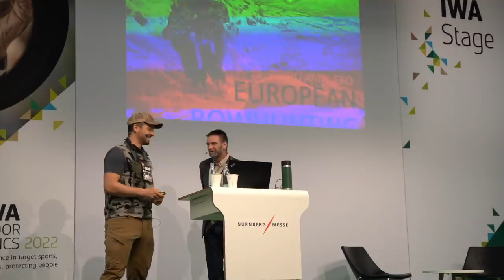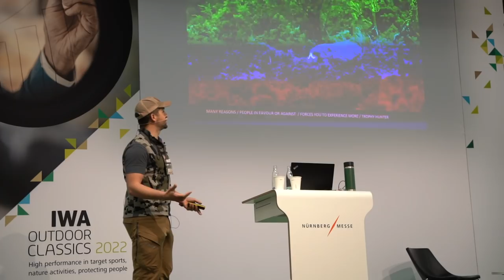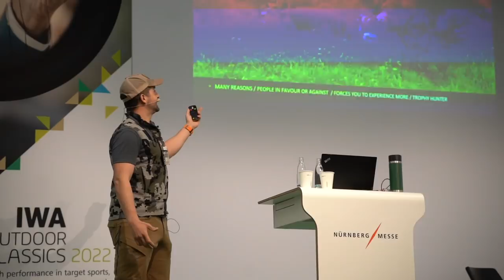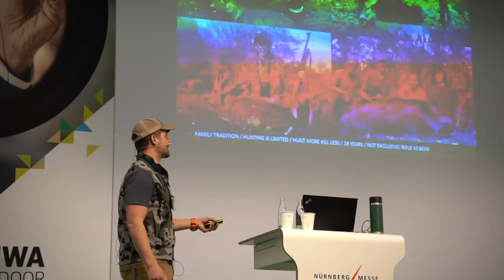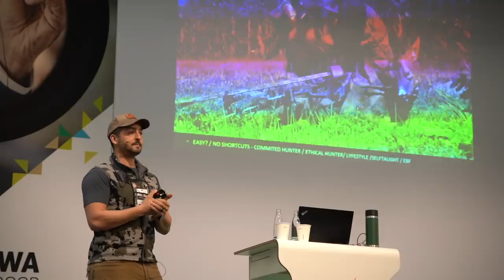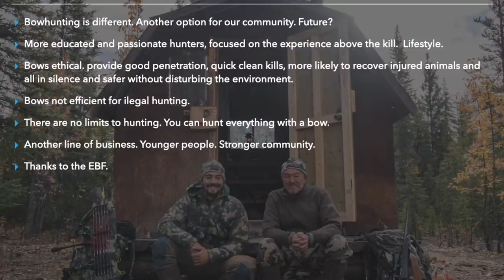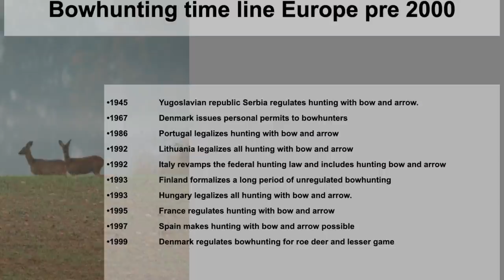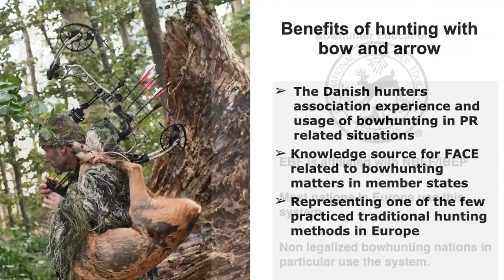WHY BOW HUNTING SHOULDN´T BE ILLEGAL 🔥 BOWHUNTING EUROPE SEMINAR 🔥 BOW MYTHS ARE TRUE? [2022 EP.06]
Bowhunting is ilegal in many countries of Europe, why?

I try to share my point of view of why bowhunting is so important and adds so much value to the hunting community.

If you found it interesting please share it to a friend and for more, please check also the

More...

More about the EBF.